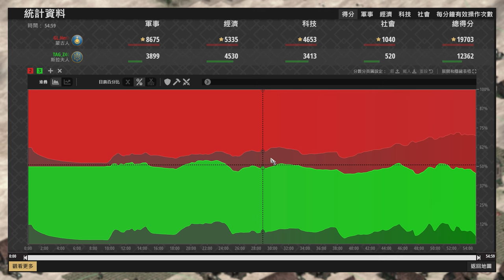【世紀帝國2決定版】Hera一對蒙突擊殺200單位！這就是世界冠軍的從容嗎？ 斯拉夫 vs 蒙古